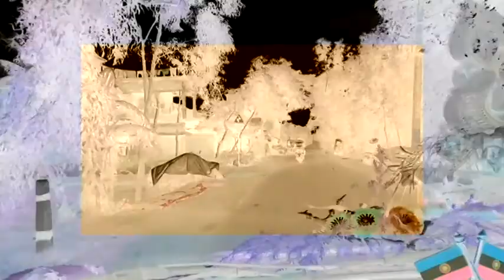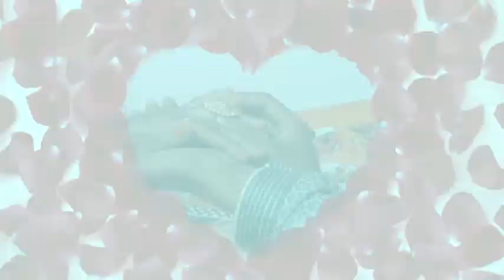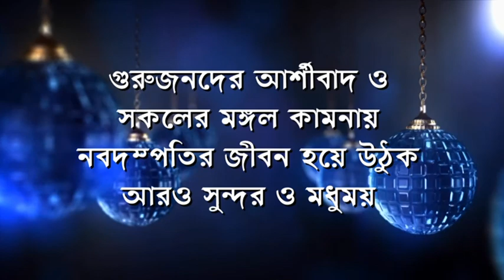Wedding Memory of ANIT & MOUTUSI at 24.07.2019 Full Video Part 2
Full HD Video Part 2